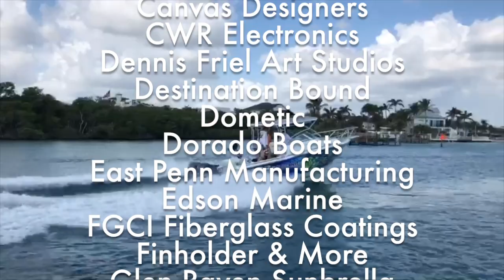Water Testing the TACO Marine Project Boat with the WINNER!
We had an amazing day in Jupiter, Florida water testing the TACO Marine Project Boat with WINNER Roger LeFranc. Thank you to our amazing sponsors for all your support the last two-and-a-half years!

ACR Artex​ Armstrong Nautical Products​ Boat Outfitters​ Boat Steering Solutions, LLC​ Bob Hewes Boats​ BT Welding​ AA Boat Tops & Canvas Inc​ Canvas Designers​ Dennis Friel Art Studios, LLC​ Dometic​ Dorado Boats​ East Penn Manufacturing Co.​ Edson Marine​ Finholder and More​ Fiberglass Coatings, Inc.​ Sunbrella​ GOST​ IGX​ Interlux Yacht Paint​ JL Audio​ The Jupiter Bike​ Lenco Marine​ Magic Tilt Trailers​ Mantus Marine​ Mate Series​ Normic Fishing​ Ocean-Tamer Marine Bean Bags​ Pacer Group​ ProMariner​ SeaDek Marine Nonskid​ Sea-Dog Line​ Shurhold​ Sea Tow (Fort Lauderdale, FL)​ SiriusXM Radio​ Swobbit Products​ ThrowRaft​ TNT Custom Marine​ Yamaha Outboards​ Ship Shape TV​ Pinellas Community Foundation​ TACO Metals, Inc.​